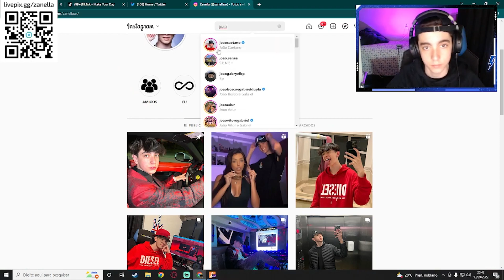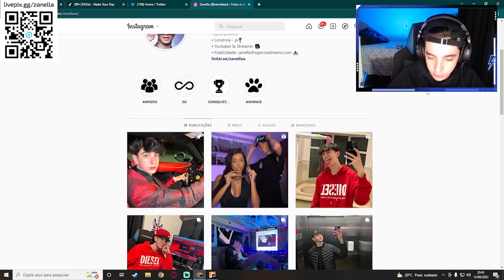JOÃO CAETANO FOI HACKEADO!! O ZANELLA AJUDOU ELE!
➭!PRODUÇÃO!🎥
•EDIÇÃO DO VÍDEO•